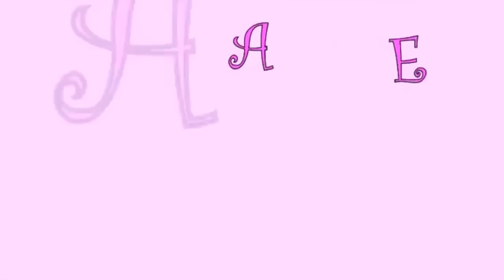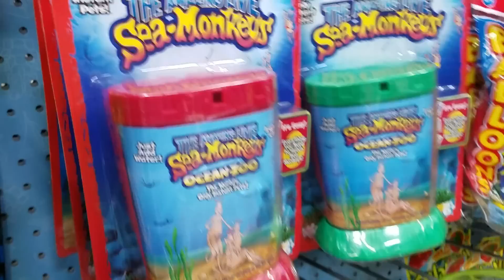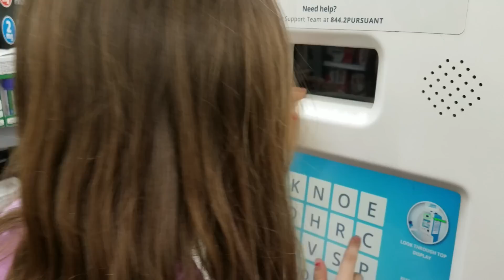LOL Hunt at Walmart! Wave 1???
Hi everyone!
We went shopping at walmart today to look for some LOL Dolls for customization! We hope you enjoy watching!